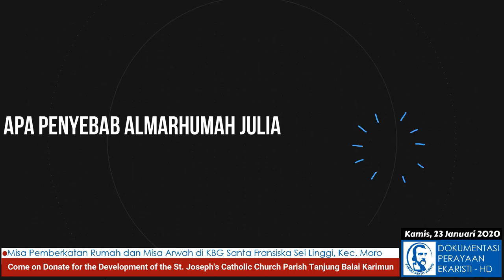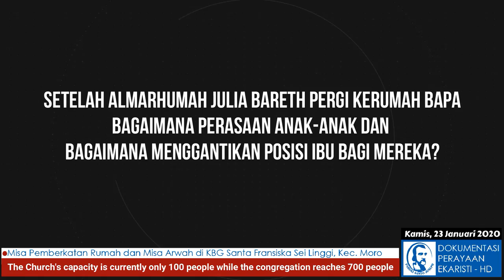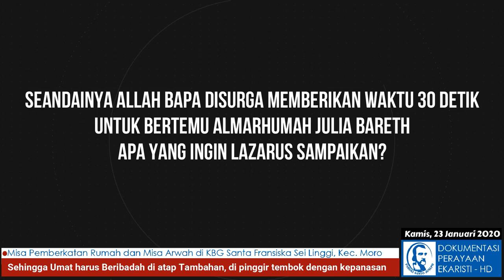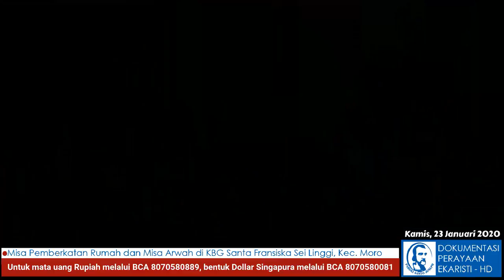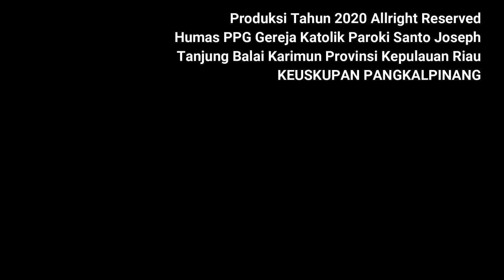KBG Santa Fransiska - Misa Berkat Rumah dan Misa Arwah Julia Bareth, Sei Lingi Moro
Misa Perayaan Ekaristi Pemberkatan Rumah Lazarus Laga dan Misa Arwah Julia Bareth di KBG Santa Fransiska Sei Linggi, Kecamatan Pulau Moro, Paroki Santo Joseph Tanjung Balai Karimun, Provinsi Kepulauan Riau, Keuskupan Pangkalpinang, Kamis, 23 Januari 2020.

Kami memohon maaf keterlambatan dalam Editing dan Upload di Channel ini dikarenakan Situasi di Paroki Santo Joseph Akhir-akhirnya yang belum kondusif terkait Renovasi Total Gereja Katolik Paroki Santo Joseph.

Kami sedang berjuang di PTUN, doakan kami dan tetap berikan donasi dalam renovasi total gereja yang ada sejak tahun 1928 dan diresmikan sejak 18 Mei 1935.

Kristus memberkati kita semua.

Tanjung Balai Karimun - Gereja Katolik Paroki Santo Joseph Tanjung Balai Karimun, Provinsi Kepulauan Riau, Keuskupan Pangkal Pinang adalah Gereja Katolik yang sejak tahun 1935 belum pernah direnovasi Total.  Gereja Katolik Paroki Santo Joseph  adalah salah satu Gereja Tertua di Kabupaten Karimun, berdiri dan diresmikan Sejak 18 Mei 1935, di saat Pastor Engelmund Tromp SS.CC mulai menetap di Tanjung Balai dan menangani umat di Pulau Karimun dan pulau-pulau sekitarnya (Sugi Bawah, Kundur dan juga Ketaman/Indragiri). jemaat mula-mula adalah Nelayan dari Suku Tionghoa dan Suku Asli atau Suku Laut serta saat ini umat berasal dari berbagai suku di indonesia.

Mari saudara-saudari yang terkasih dalam nama Tuhan Yesus, mari bantu kami dengan berdonasi melalui cara dibawah ini:

Cara berdonasi:
1. Silahkan  bantu kami dengan mengirimkan donasi ke Rekening BCA atas nama Panitia Pembangunan Gereja Katolik Santo Joseph Tanjung Balai Karimun, untuk mata uang Rupiah melalui BCA 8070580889, bentuk Dollar Singapura melalui BCA 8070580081.
2. Berbentuk Uang Digital yakni Paypal melalui akun paypal parokisantojosephkarimun (at) gmail (dot) com dan santojosephkarimun (at) gmail (dot) com.
3. Berdonasi di Halaman Website paroki dengan mengunjungi
4. Berdonasi diwebsite penggalangan dana di Kitabisa.com dengan mengunjungi

Laporan keuangan dan Perkembangan akan disampaikan di Website Paroki dengan transparan, Terimakasih atas Perhatian, doa, dukungan dan donasi saudara-saudari, Yesus Kristus Memberkati Kita Sekalian

Kameramen: Romesko Purba
Editing: Romesko Purba